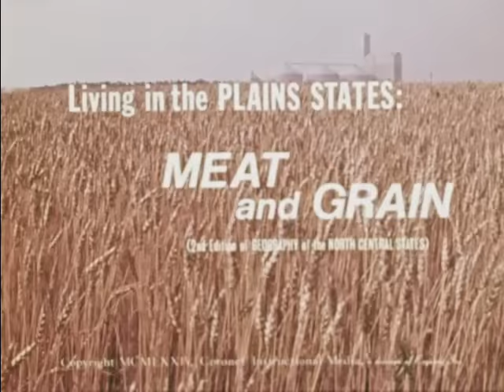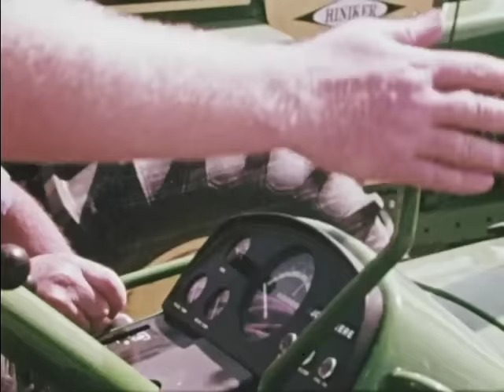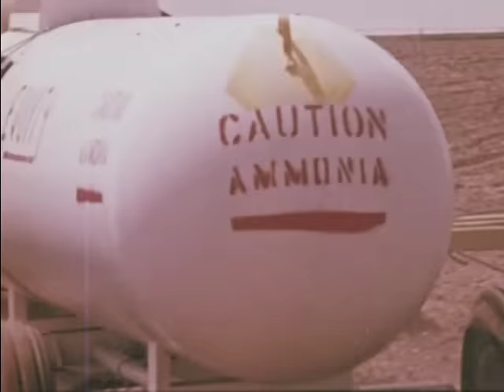Living In The Plains States: Meat And Grain (1974)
Surveys the geographic, economic, and cultural activities in the North Central States. A corn belt farmer, a wheat belt farm implement dealer, and a cereal mill worker give their impressions of life in the Plains States.

We digitized and uploaded this film from the Phoenix Learning Group Archive.